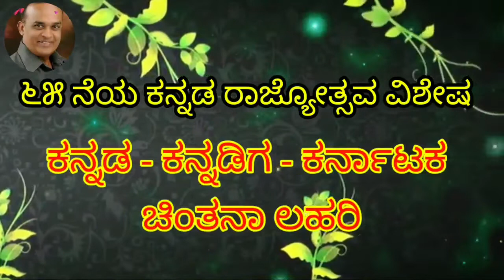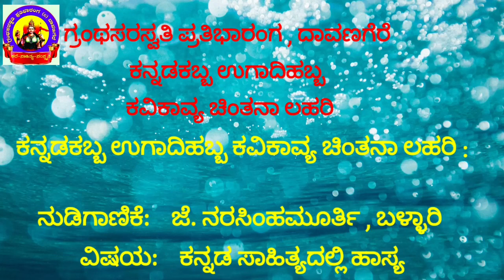' ಕನ್ನಡ ಸಾಹಿತ್ಯದಲ್ಲಿ ಹಾಸ್ಯ '- ಅತಿಥಿ : ಜೆ ನರಸಿಂಹಮೂರ್ತಿ ಸಿರಗುಪ್ಪ, ಹಾಸ್ಯಕಲಾವಿದರು,.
ಗ್ರಂಥಸರಸ್ವತಿ ಪ್ರತಿಭಾರಂಗ, ದಾವಣಗೆರೆ.
*ಸಮಸ್ತ ಕನ್ನಡಿಗರಿಗೆ ೬೫ ನೆಯ ರಾಜ್ಯೋತ್ಸವದ ಶುಭಾಶಯಗಳು.*

* ಅಂತರ್ಜಾಲಿತ ಕನ್ನಡಕಬ್ಬ ಉಗಾದಿಹಬ್ಬ ಕಾರ್ಯಕ್ರಮಕ್ಕೆ ಸಮಸ್ತ ಕನ್ನಡ ಬಂಧುಗಳಿಗೆ ಸ್ವಾಗತ.

*  ಇಂದಿನ  ಕಾರ್ಯಕ್ರಮ ವಿವರಣೆ :

 ಉಪನ್ಯಾಸ :  ಶ್ರೀ  ಜೆ.ನರಸಿಂಹಮೂರ್ತಿ ಸಿರಗುಪ್ಪ , ಶಿಕ್ಷಕರು, ಕವಿಗಳು ಹಾಗೂ ಹಾಸ್ಯ ಕಲಾವಿದರು, ಬಳ್ಳಾರಿ.

ವಿಷಯ:  "ಕನ್ನಡ ಸಾಹಿತ್ಯದಲ್ಲಿ ಹಾಸ್ಯ"

ಸುಗಮ ಸಂಗೀತ : ಶ್ರೀಮತಿ  ಉಮಾ ಶ್ರೀನಿವಾಸ ಹಾಗೂ ಶ್ರೀಮತಿ ಸೂರ್ಯಪ್ರಭಾ ಸುರೇಶ, ದಾವಣಗೆರೆ.

೨.  ಅತಿಥಿ ಪರಿಚಯ : *ಆರ್.ಶಿವಕುಮಾರಸ್ವಾಮಿ ಕುರ್ಕಿ*

೭. ವೀಡಿಯೋ ಸಂಕಲನ ಹಾಗೂ ಅಂತರ್ಜಾಲ ಪ್ರಸಾರ ಸಂಯೋಜನೆ: *ಕು. ಪ್ರಕೃತಿ ಎಸ್. ಕುರ್ಕಿ* , Diplomo in C.S., B.E.in C.S.

    *- ಆರ್. ಶಿವಕುಮಾರಸ್ವಾಮಿ ಕುರ್ಕಿ,* ಅಧ್ಯಕ್ಷರು, ಗ್ರಂಥಸರಸ್ವತಿ ಪ್ರತಿಭಾರಂಗ, ದಾವಣಗೆರೆ. ಮೊ.8970948221